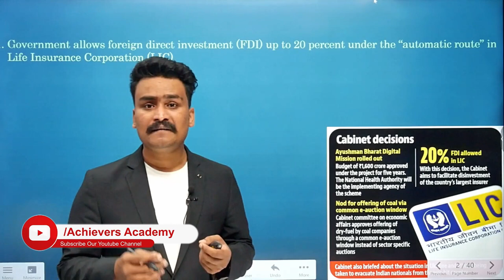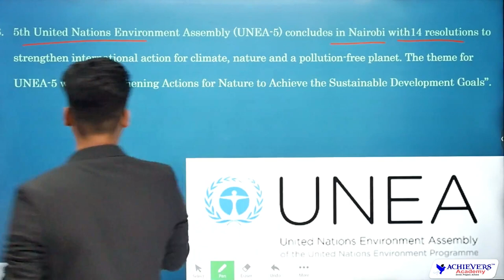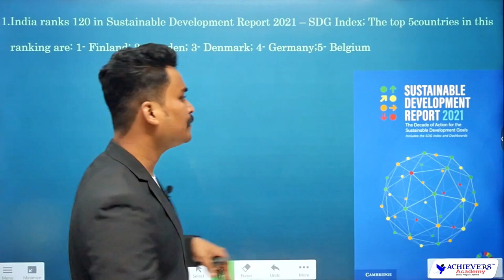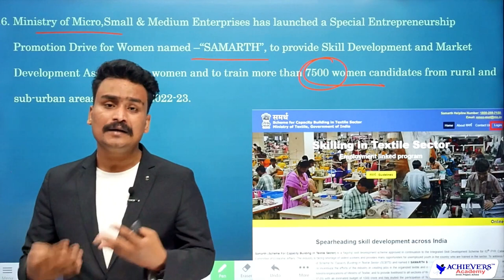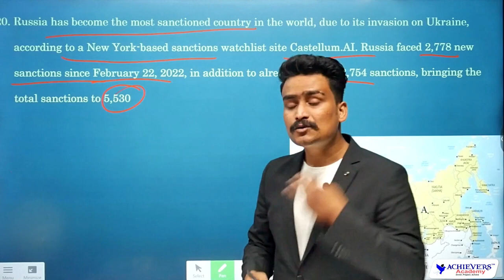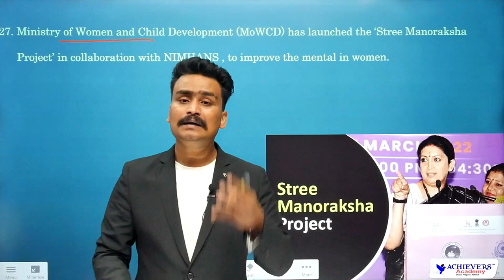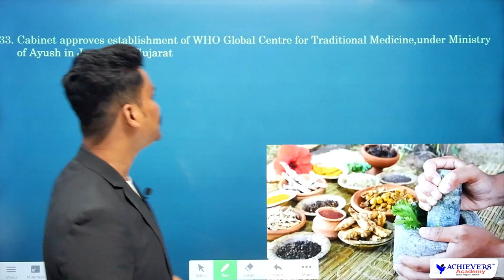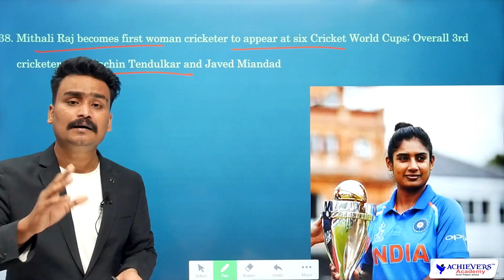March Current Affairs 2022 in Telugu & English - Part 2 | Group 1, Group 2 Current Affairs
🔴 March Current Affairs 2022 in Telugu & English - Part 2 | APPSC TSPSC Group 1, Group 2 Current Affairs with Laxmi Vara Prasad, Expert Faculty of @ACHIEVERSACADEMY  🎯